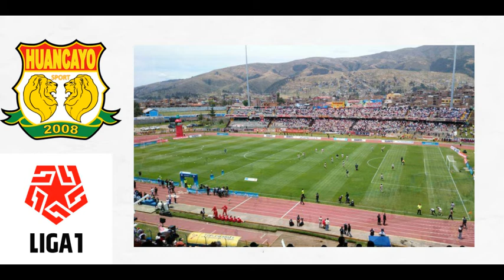Primera División del Perú (LIGA 1) (ESTADIOS Y EQUIPOS) 🇵🇪